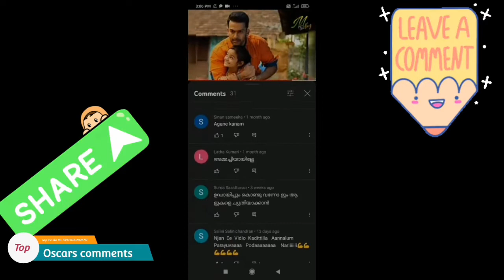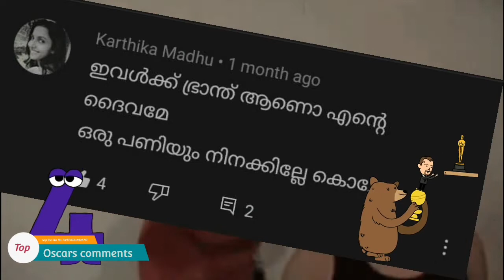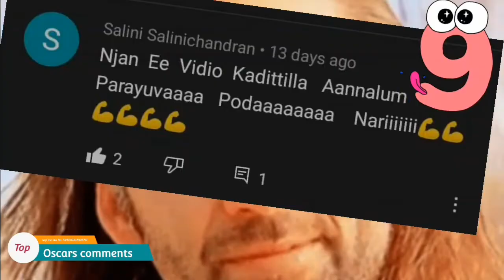26th) the Oscars goes to 😨😂😆😇😇😄😉